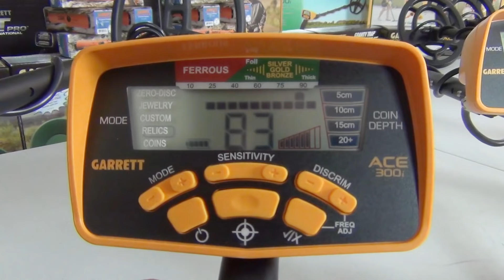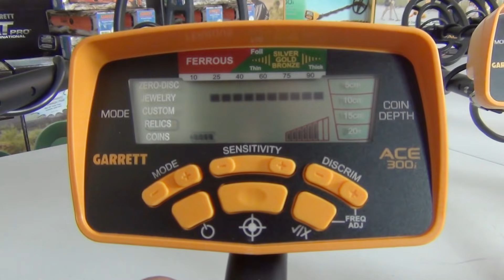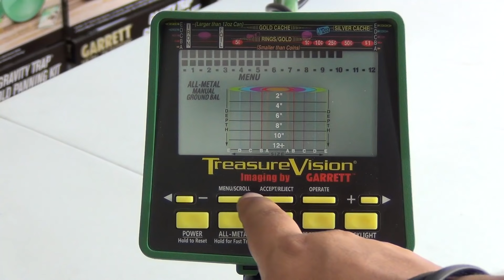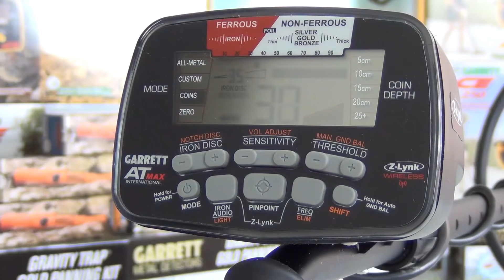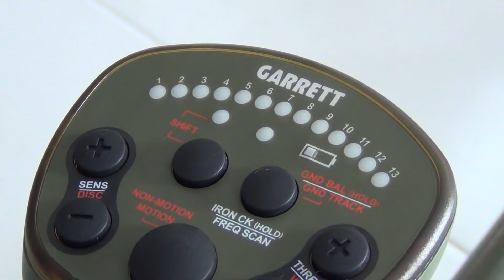DETECTORES DE METALES GARRETT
Conoce las principales características de los modelos de detector de metales de la marca

0:00 Intro
0:35 Línea Ace
1:20  AT Pro
2:21 GTI 2500
3:12 AT Max
3:58 ATX
4:42 Po Pointer AT
5:09 Garrett metal detecting

Ace200i - Ace300i - Ace400i AtPro GTI2500 AtMax - ATX - Pro Pointer AT

VISITE NUESTRAS TIENDAS EN
Perú, Bolivia, Chile, Colombia y Ecuador.